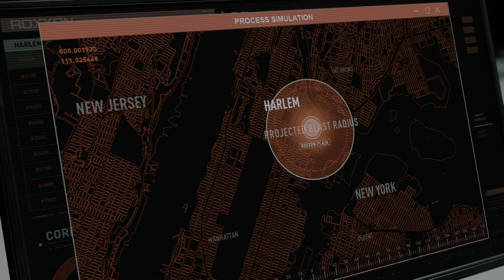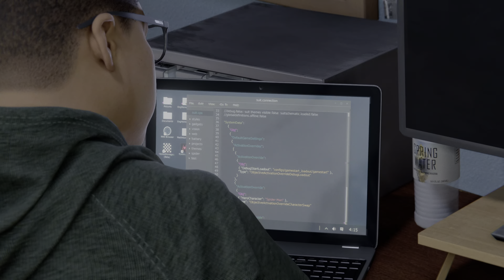SPIDER-MAN MILES MORALES PS5 Walkthrough Gameplay || No Commentary || Red Rhino Boss || Part 24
Marvel's Spider-Man Miles Morales PS5 is an upcoming action-adventure game developed by Insomniac Games and published by Sony Interactive Entertainment for the PlayStation 4 and PlayStation 5. Based on the Marvel Comics superhero Miles Morales, it will be the second game in the Marvel's Spider-Man series, following Marvel's Spider-Man. Experience the rise of Miles Morales as the
new hero masters incredible, explosive new powers to become his own Spider-Man.